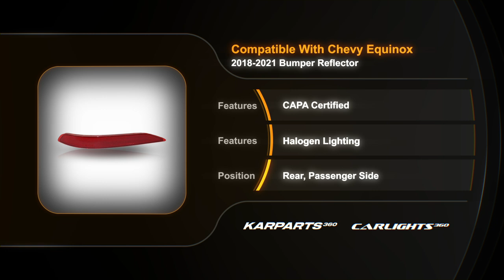For Chevy Equinox 2018-2021 Bumper Reflector Passenger Side | Rear | CAPA